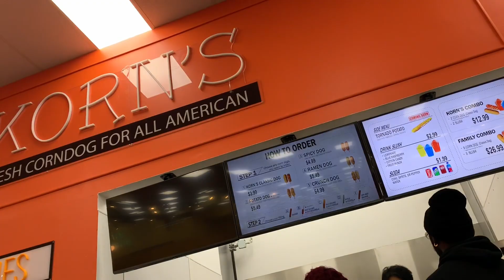Korn’s Korean Corndogs. - Sieways6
Korn’s is one of Koreas popular street food that just landed here in Indy. Located in a International grocery store Saraga in Indy. Korn’s, which features classic dogs along with street food stall potato dogs, speckled with crispy fried potato cubes, spicy dogs, and ramen dogs with a coating of crunchy ramen noodles. You can choose the protein inside, they have beef dogs, pork, and mozzarella, you can even do combination. Give this place a try, you know your hungry. ￼